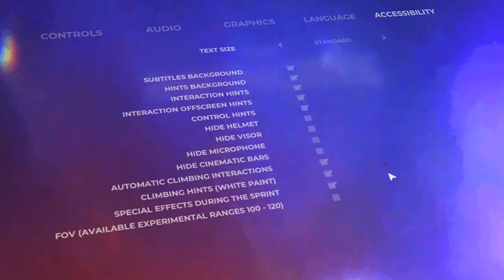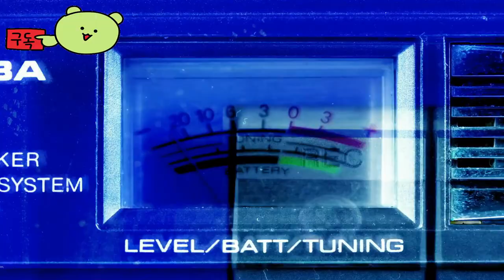더 인빈시블 ( Merge Games Ps5 The Invincible) Voyager May 2024 Update 공식 영상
🕹️Game content
The Invincible에서 인간의 지배에 대해 다시 생각해보세요. Stanisław Lem이 제작한 어려운 SF 세계를 배경으로 한 스토리 중심 모험입니다. 과학자 Yasna가 되어 Regis III 행성을 발견하고, 아톰펑크 도구를 사용하여 실종된 승무원을 찾고, 예상치 못한 위협에 직면하세요. 과학을 바탕으로 한 철학적 이야기

⚡Game Developer
 스타워드 산업